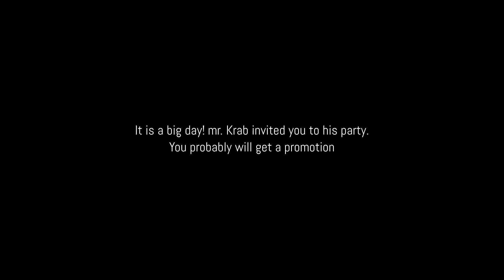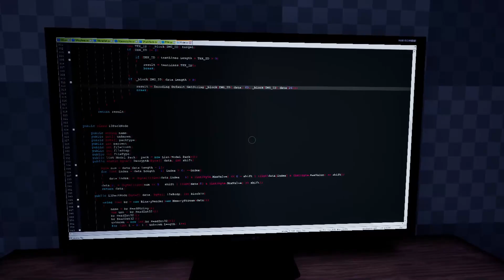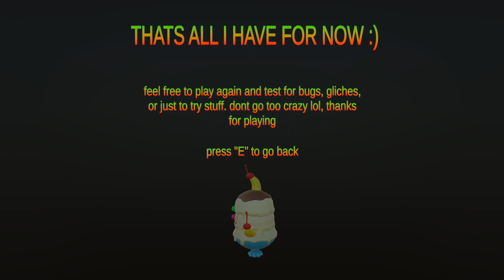I'm a Goofy Goober, Yeah! - Is It Scary? #66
What is, Is It Scary? Is it scary, is where Thermal and Krush give each other small horror games with 0 awareness on what happens in them. The goal is to scare the other with the game while having fun and then rating the game at the end.

__Video Sections__
Intro: 00:00
Krush's Game: 00:17
Thermal's Game: 04:33
Outro: 16:20